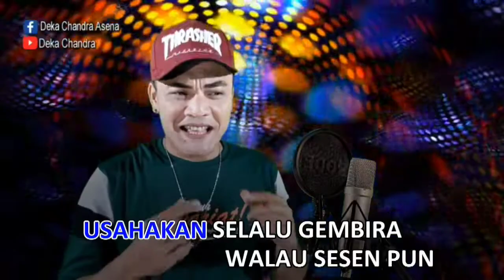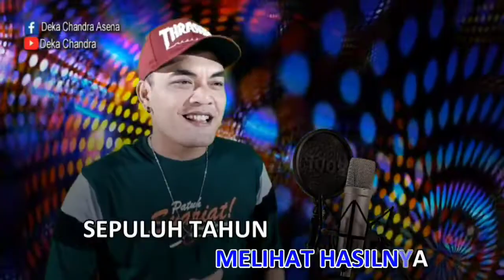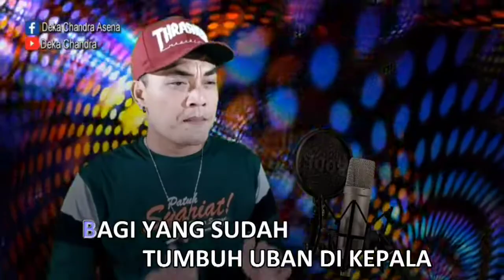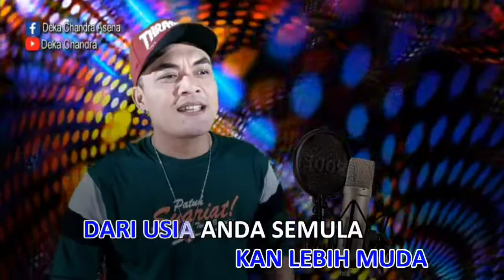Awet Muda Cover Deka Chandra Ciptaan Rhoma Irama